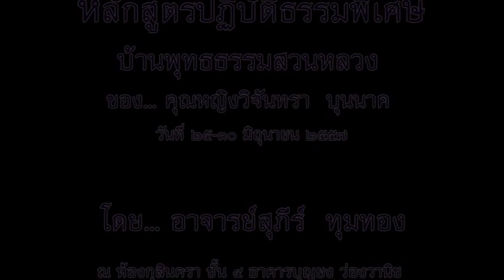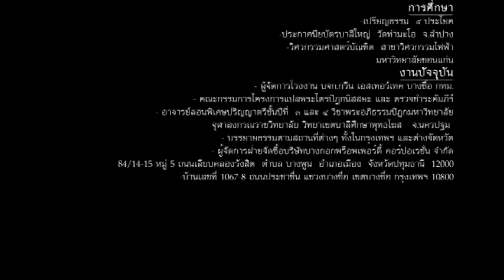อาจารย์สุภีร์ ทุมทอง - วิธีตัดกิเลสให้ขาด (30/6/2557)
โครงการ...อิ่มบุญ อุ่นธรรม นำสุข